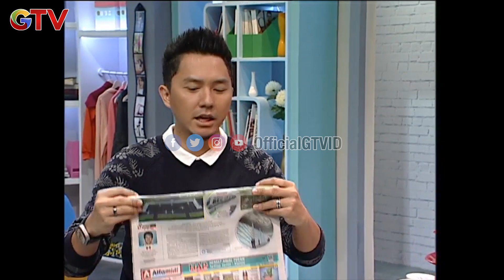MORNING BEIB | ZSAZSA UTARI, DONNA HARUN| EPS 67 (1/4)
Pagi ini kita membahas tentang lebih bagus mana Home Schooling atau Sekolah Formal bersama Dona Harun dan Zsazsa. Kalau Zsazsa lebih suka yang mana ya?

Hanya di Morning Beib, kamu bisa punya teman ngobrol asyik di pagi hari bersama seleb dan para ahli. Bersama Ananda Omesh Ananda dan Olla Ramlan, obrolan seputar kuliner, tips, kabar inspiratif dan lifestyle terkini menjadi jauh lebih menyenangkan! Saksikan Morning Beib hanya di GTV!